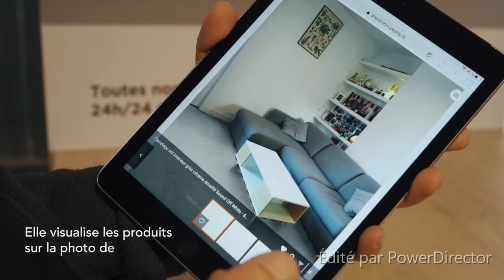Point.P & Strategir - OR GRAND PRIX DE L'EXCELLENCE MARKETING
Découvrez le Lauréat Or du Prix Marketing Expérience Client et du Grand Prix de l'Excellence Marketing de l'Adetem 2019.